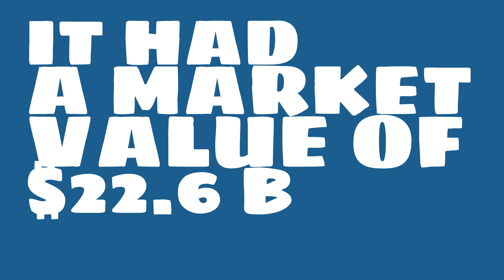How big of a company is Assa Abloy?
Watch this video to learn about Assa Abloy.